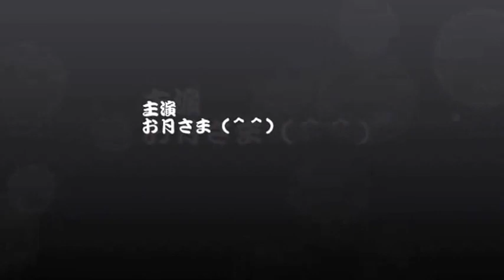動物ファミリーの家 お月様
満月でしょ　お月見でしょ　スーパームーンでしょ
ダルも頑張って撮ってみたの（^^;）